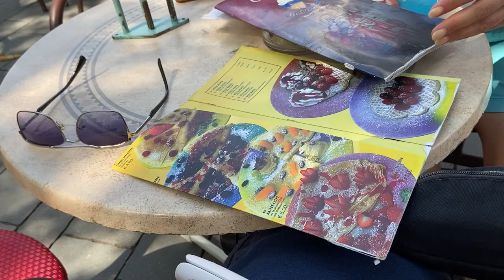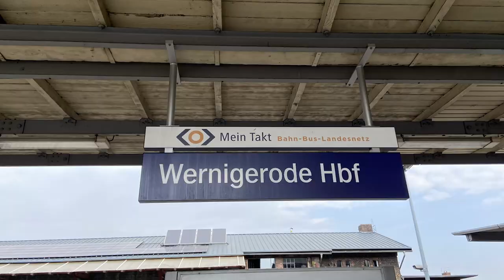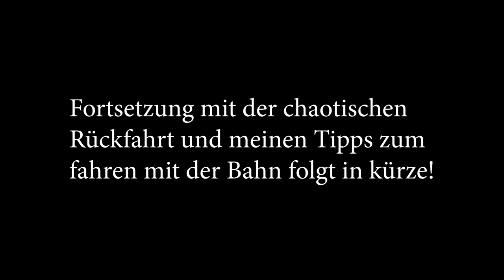Mit dem Rollstuhl durch Goslar und auf den Brocken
Zu meinem Geburtstag habe ich mich mit meiner Freundin auf zu einem Kurzurlaub gemacht. Wir sind mit der Bahn von Hamburg nach Goslar gefahren und im gemütlichen GDA Hotel „Schwiecheldthaus“ untergekommen.

Während der paar schönen Tage vor Ort haben wir unter anderem die Kaiserpfalz, das Bergbaumuseum und auch den Brocken besichtigt, wo wir extra mit einer Dampflok die lange Tour gefahren sind. Alles samt Barrierefrei.

Unsere Rückfahrt war etwas holprig und von erheblicher Verspätung geprägt, welche durch einen kleinen Trick von mir zum Glück ab gekürzt werden konnte. Im nächsten Video teile ich euch meine Tipps zum fahren mit der Bahn mit. Außerdem bekommt ihr dann mit, wie unsere Rücktour war. ￼￼

Mein Video-Equipment:
Große Kamera
50mm Objektiv
18-135mm Objektiv